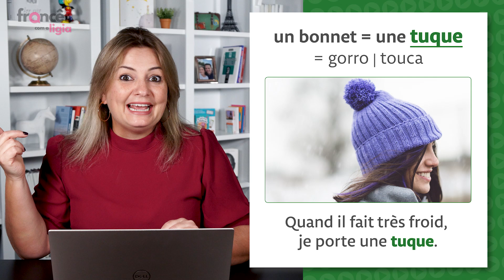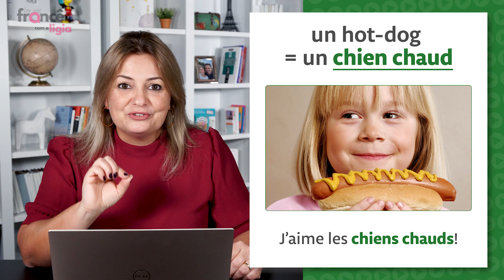Conheça as expressões do Quebec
Já pensou você realizando o sonho de falar francês? Como seria?
Pratique muito tudo o que aprendeu neste vídeo usando os comentários!